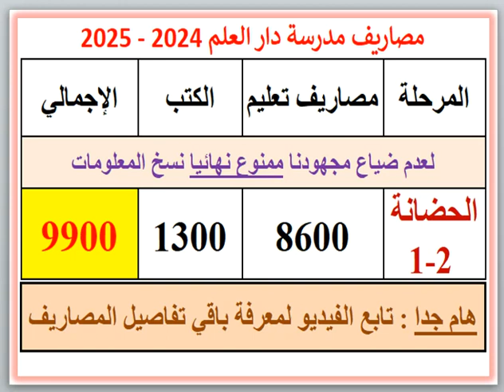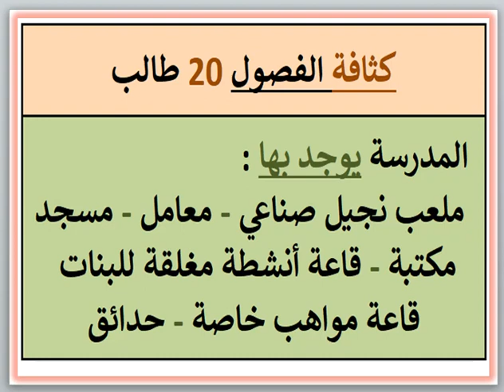مصروفات ومعلومات عن مدرسة دار العلم (العجمى - الكيلو 22) 2024 - 2025